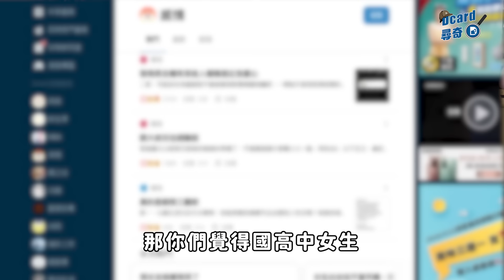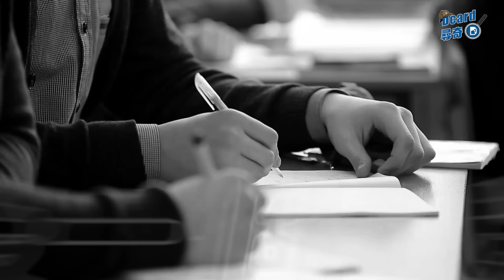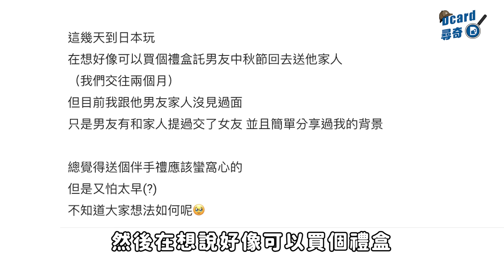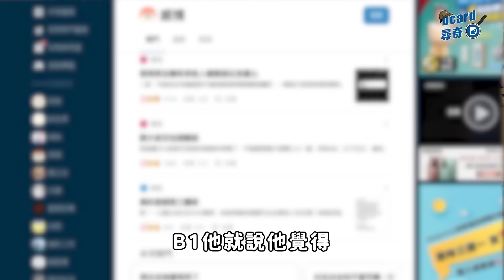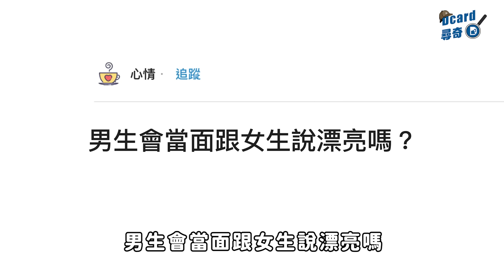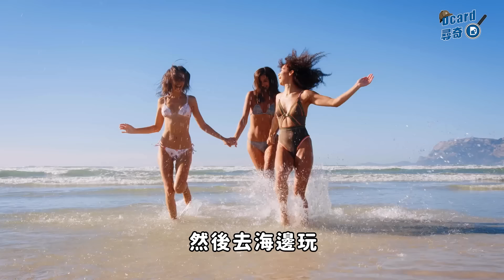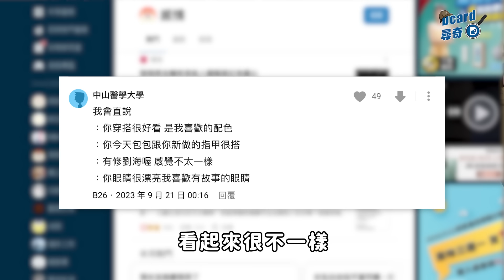男生如何稱讚女生｜女生跟你借外套｜送男友家人伴手禮【EP194】Dcard尋奇｜Dcard.Video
👉男生會當面跟女生說漂亮嗎？

👉女生跟你借外套穿是喜歡你？

👉出國玩需要送男友家人伴手禮嗎？
追蹤我們的IG！
影音團隊各種崩壞的日常都在這😆